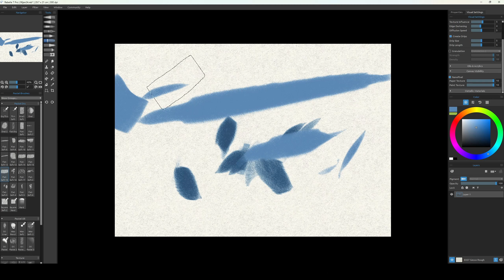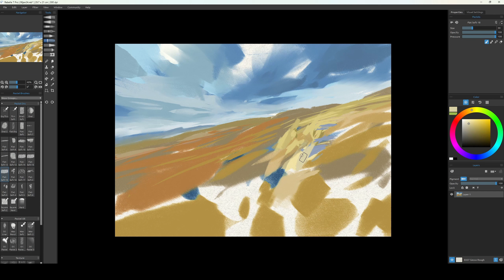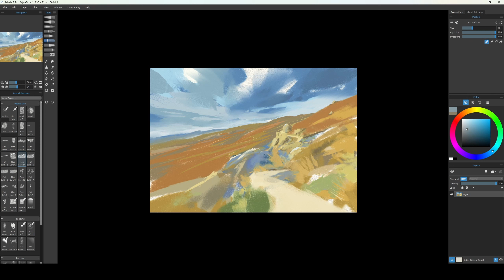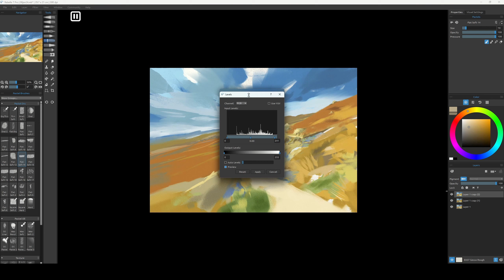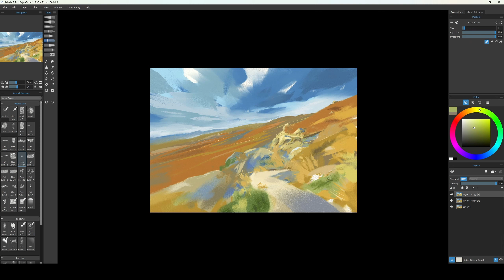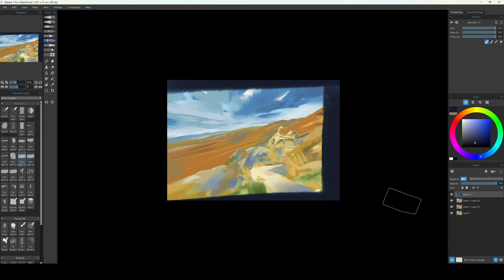Rebelle 7 - Pastels Digital Art - Speed Painting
This morning i did a quick study with pastels, trying to make more painterly style, with few strokes.. and i used the blend too on the sky, as the traditional artists use a lot this technique, and it looks nice using it on clouds btw, it gives a nice dynamic view.

Software - Rebelle 7 Pro
Tablet - Wacom Intuos Pro M
Time: 40min